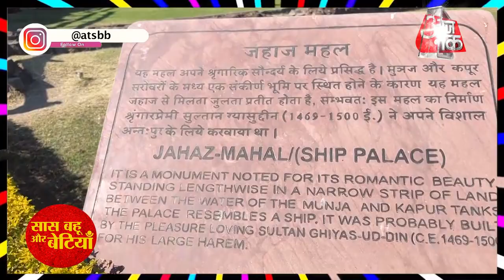Afsar Bitiya Fame Mitali Nag Explores Madhya Pradesh Tourism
Watch out Mitali Nag Explores Madhya Pradesh Tourism